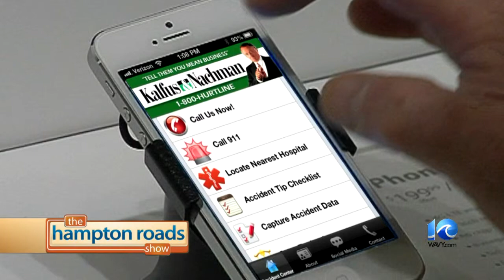Trailer tips with Kalfus & Nachman.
Trailer tips with attorney Chris Jacobs from Kalfus & Nachman.